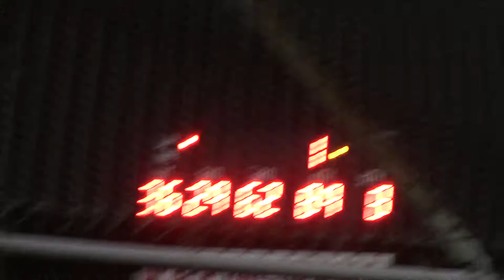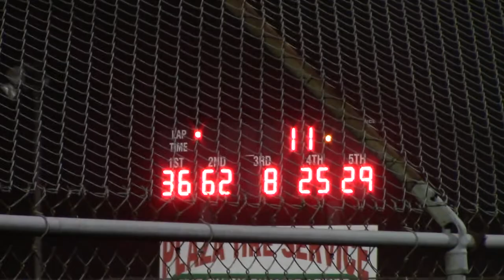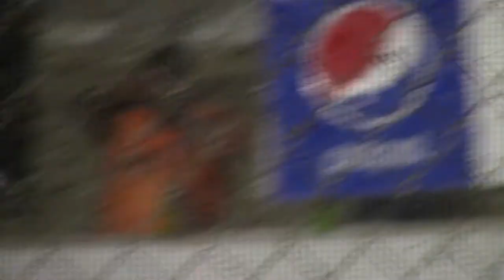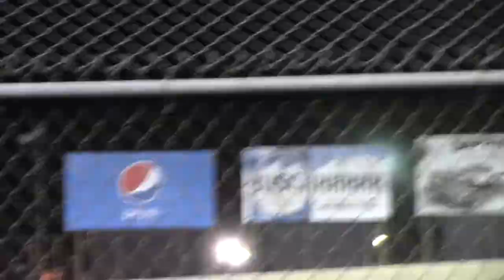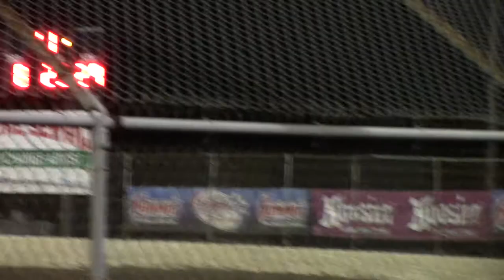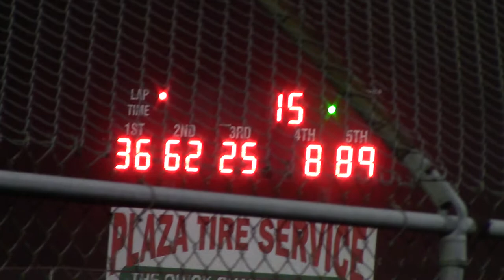I55 Pevely Pro Mod A Main 7/1/17